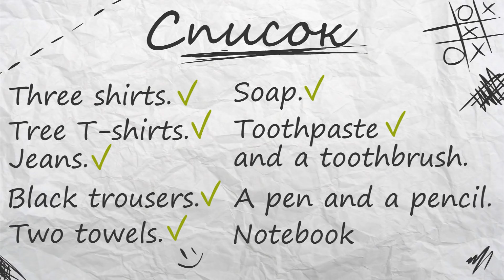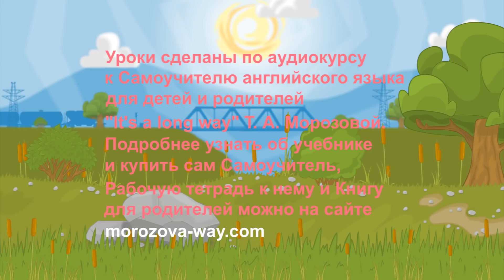Английский для начинающих (Заключительный урок)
Уроки сделаны по аудиокурсу к Самоучителю английского языка "It's a long way" Т. А. Морозовой. Подробнее узнать об учебнике и купить сам Самоучитель, Рабочую тетрадь к нему и Книгу для родителей можно на сайте